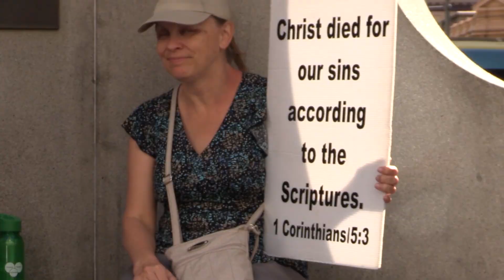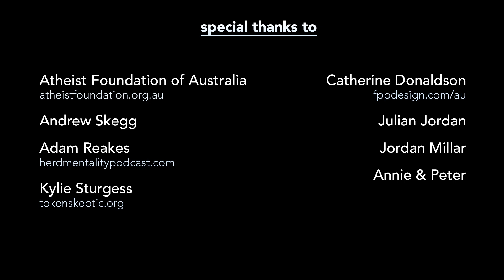Matt Dillahunty - Unholy Trinity Down Under: "Why Won't You Love Me?" (Version 2)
In March of 2015, the Atheist Foundation of Australia hosted atheist activists Matt Dillahunty, Aron Ra and Seth Andrews (under the tongue-in-cheek tour title, "The Unholy Trinity Down Under").

The speakers' presentations from Sydney, Brisbane and Melbourne are posted on AFA's tour